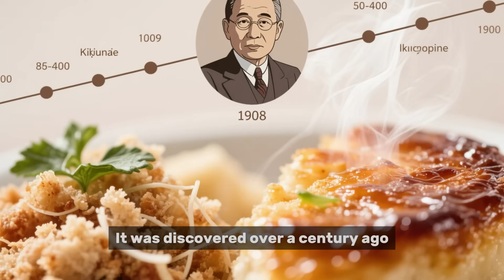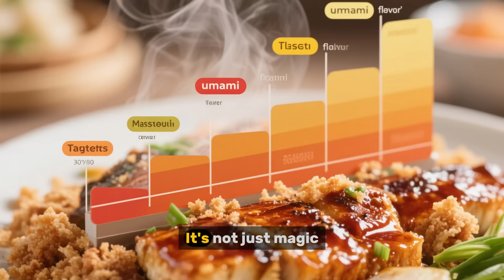WHY INSTANT NOODLES & MSG ARE SO ADDICTIVE?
Ever wonder why you can't stop at just one bowl of instant noodles? The answer lies in umami, the savory fifth taste. In this video, we'll dive deep into the science behind this flavor and explore how ingredients like monosodium glutamate (MSG) are engineered to create an irresistible, mouth-watering experience. Get ready to understand the biological reasons why these foods are so uniquely satisfying and hard to resist.

​In this video, you will learn:
✔️​What the "fifth taste" of umami is.
✔️​The role of glutamate in creating savory flavor.
✔️​Why instant noodles and MSG trigger a powerful "addictive" taste response.